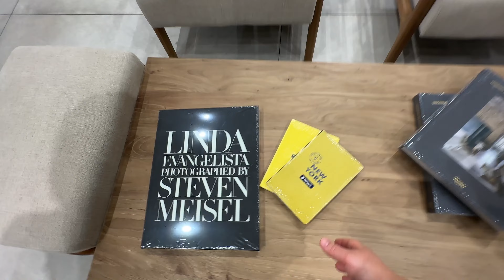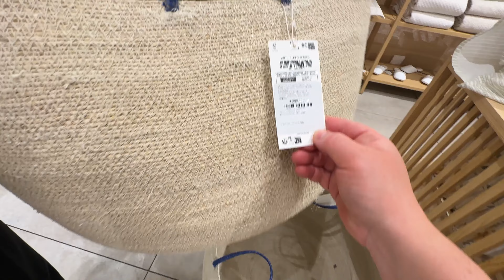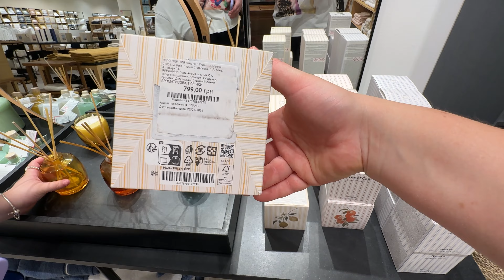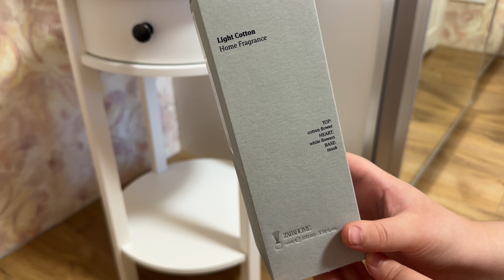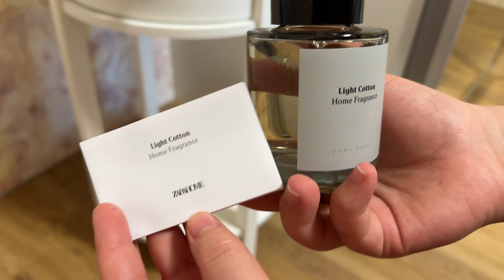ZARA HOME | Сентябрьская коллекция КИЕВ 2024 | Посуда, декор, ароматы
В этом ролике мы с вами побывали в магазине ZARA HOME

1$=41,15 грн.
Не забывайте оставлять свои комментарии.